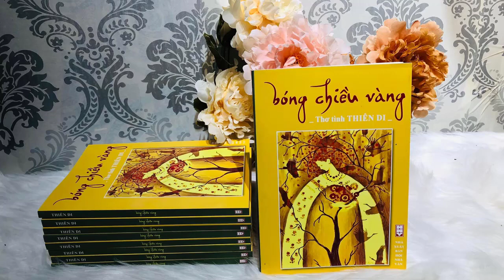[FULL HD]NGƯỜI TÌNH THIÊN DI || HEAVENLY LOVER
TÁC PHẨM:NGƯỜI TÌNH THIÊN DI
|| HEAVENLY LOVER||
TẢN MẠN VỀ 18 BÀI THƠ TÌNH CỦA NHÀ THƠ THIÊN DI
Châu Thạch
 DISCUSSION ABOUT 18 LOVE POEMS BY POET THIEN DI
 Chau Thach
PROMOVIES VIDEOKAR NS QUANG DAU
EM YÊU
 NGƯỜI TÌNH THIÊN DI
Tôi hân hạnh được biết nhà thơ Thiên Di trong dịp nhà thơ Ngã Du Tử cùng ban biên tập tạp chí văn học Sông Quê đến Đà Nẵng để ký giao ước kết nghĩa cùng chi hội VHNT Nguồn Việt Đà Nẵng. Nhà thơ Ngã Du Tử cùng ban biên tập Sông Quê trong đó có nhà thơ Thiên Di ra Đà Nẵng trước một ngày, đúng dịp nhóm thi ca Hoa Cỏ Đà Nẵng tổ chức cà phê cuối năm, nên tiện thể chúng tôi mời phái đoàn đến chung vui cùng chúng tôi.
Trong dịp nầy tôi được nhà thơ Thiên Di tặng tập thơ “Bóng Chiều Vàng” vừa xuất bản trong năm nay (2022). Buổi trưa tôi về nhà mở sách ra ngay, 18 bài thơ có đầu đề là “ Bài Thơ Tình Thứ Nhất” đến “Bài Thơ Tình Thứ 18” được đăng ở phần I của tập thơ có cái gì làm tôi thấy mới lạ.
HEAVENLY LOVER
I had the honor of getting to know poet Thien Di on the occasion when poet Nga Du Tu and the editorial board of the literary magazine Song Que came to Da Nang to sign a friendship agreement with the Da Nang Vietnamese Literature and Arts Association. Poet Nga Du Tu and the editorial board of Song Que, including poet Thien Di, went to Da Nang one day in advance, on the occasion of the Hoa Co Da Nang poetry group holding a year-end coffee, so by the way we invited the delegation to come. have fun with us.
On this occasion, I was given the poem collection "Golden Afternoon Shadow" by poet Thien Di, which was just published this year (2022). At noon, I went home and opened the book right away. There was something new about the 18 poems titled "The First Love Poem" to "The 18th Love Poem" published in part I of the poetry collection.